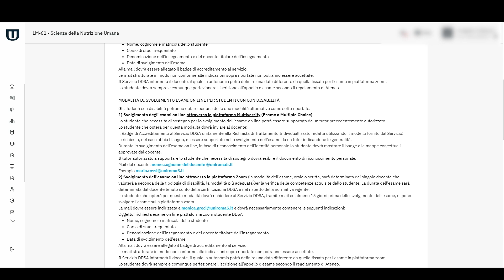Tutorial: Come richiedere Accesso ai Servizi DDSA - San Raffaele - Musa Formazione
In questo tutorial realizzato da Musa Formazione (polo didattico universitario per Pegaso, Mercatorum e San Raffaele) vedremo come richiedere l'accesso ai servizi DDSA e agli strumenti di supporto, tutorato e assistenza dedicati agli studenti con disabilità e studenti con disturbi specifici dell'apprendimento

➜ Non sei ancora iscritto ai corsi di Laurea San Raffaele?

Fatti orientare da Musa Formazione per:

 🔸comprendere quale corso di laurea è più adatto a te
 🔸acquisire CFU e ottenere esoneri dagli esami
 🔸come risparmiare sulla retta annuale
 🔸affidare a noi la gestione burocratica e documentale dall'iscrizione al giorno della tua laurea